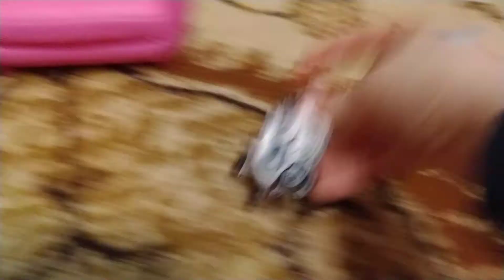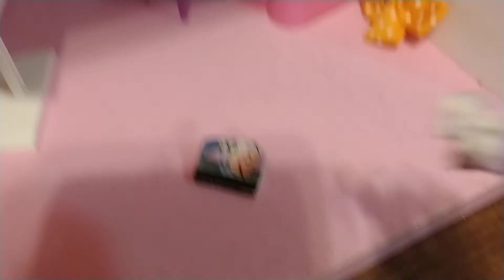What Pets Do When Their Owner is Gone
Whaaaaaaaaaaat?!?!?!